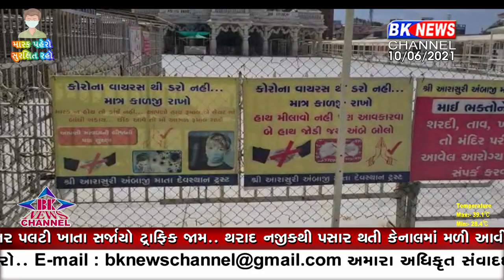અંબાજી મંદિરમાં આવતીકાલથી ભક્તો કરી શકસે માં જગદંબાના દર્શન....